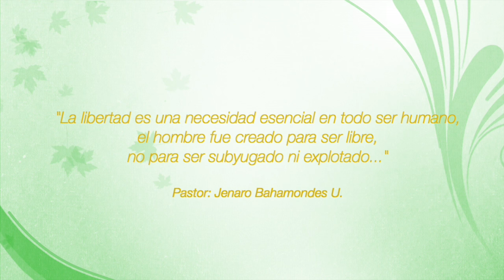¿ES USTED UNA PERSONA LIBRE?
Amigos y amigos y amigas:

Estamos a días de celebrar un aniversario más de nuestra Independencia Nacional y junto con desearles Felices Fiestas Patrias, deseo compartir con ustedes una reflexión que he titulado: ¿Es usted una persona realmente libre?